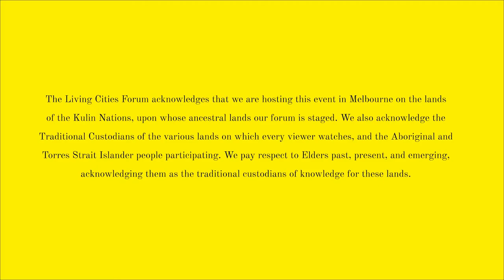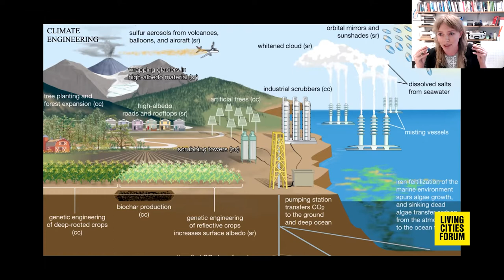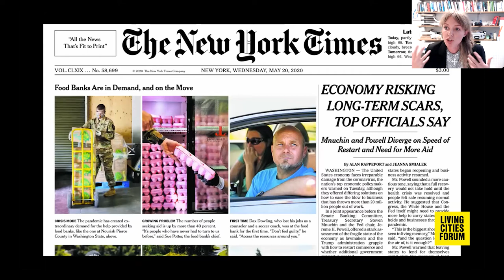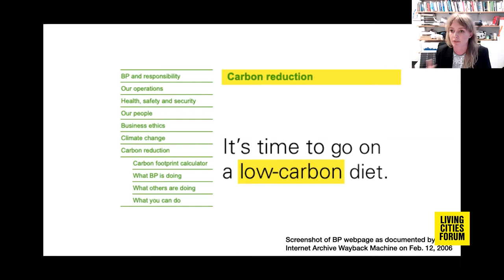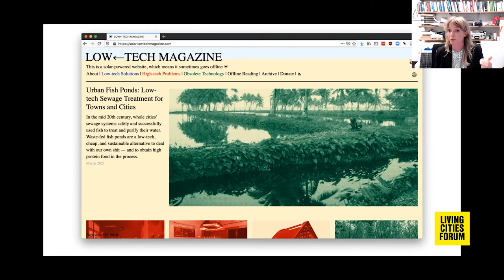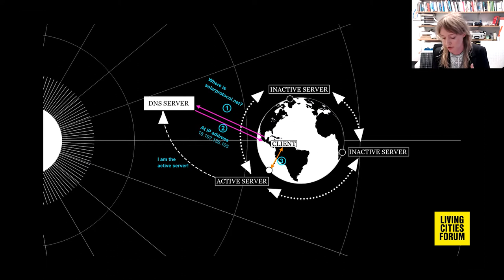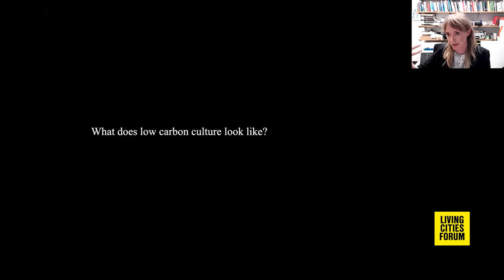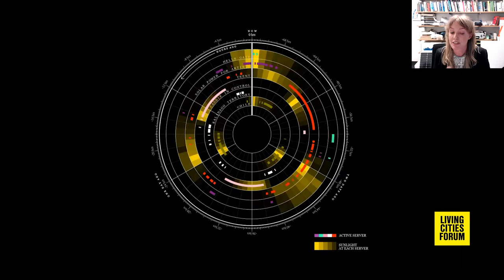Living Cities Forum 2021 — Real Time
Real Time - Precarity, ownership and structural disparities.

In today’s world, your lot in life is largely determined by whether you are considered a citizen or an alien, own or rent, have steady or precarious employment. Beyond whether this reality is fair or desirable, does it make sense for the city? Accelerated by the pandemic, the ongoing convergence of home life, daily work and free time demands that we rethink how we plan our cities.

- Introduction by Andrew Mackenzie

Speakers:

- Tega Brain
- Tega Brain and David Neustein in conversation

The Living Cities Forum is an annual assembly exploring the role of design, planning and architecture in shaping our society.

It returns to Melbourne with an impressive array of international and local architecture and urban design leaders.

The Forum is for a multi-disciplinary audience of architects, planners, policy makers and community advocates. Alongside the Forum we create a series of satellite events that embed the discussion in the local industry or examine specific projects.

In 2021, Living Cities Forum invites globally celebrated thinkers, architects and urbanism experts—including author Bruce Pascoe, philosopher Timothy Morton, architect Anupama Kundoo, designer Maarten Gielen, architect Sarah Lynn Rees and artist Tega Brain—to discuss The Long View, a theme that asks how different perspectives on time can affect the growth of our cities.

Joining the Forum from across the world, these guests will deliver a series of keynote addresses that speak to modern expectations of instantaneity and immediacy, the pandemic-induced convergence of home life, daily work and free time, ownership and structural disparities, circularity and re-education, harnessing a commitment to ‘the moment’, and many more temporal considerations that determine the form and function of the spaces in which we meet, work and live.

The Living Cities Forum is supported by the Victorian Government through Creative Victoria, Development Victoria and RACV.

Living Cities Forum is the sister event to MPavilion, and is presented by the Naomi Milgrom Foundation.